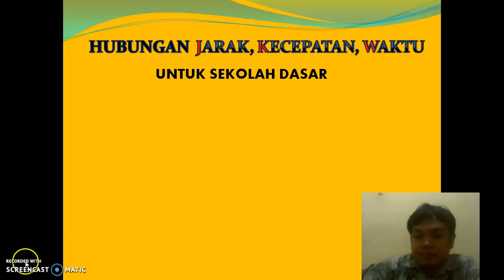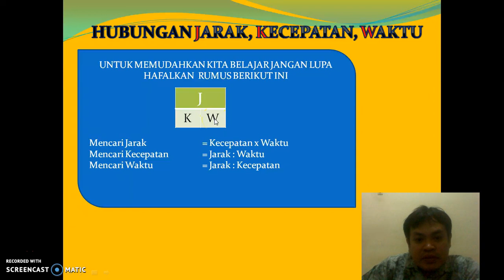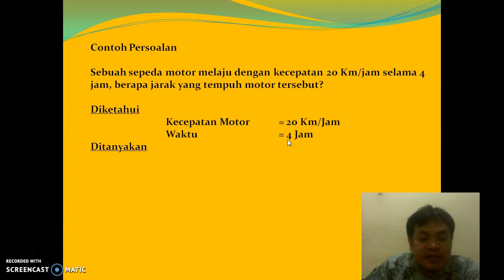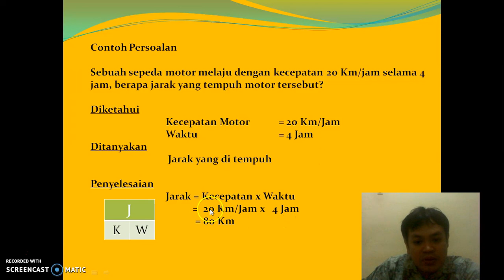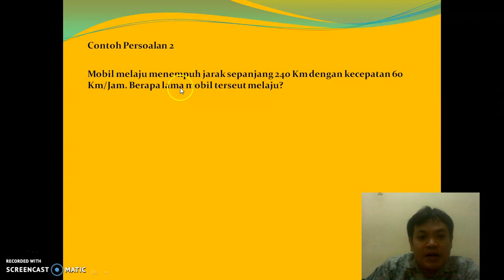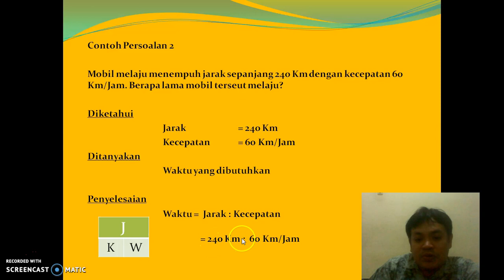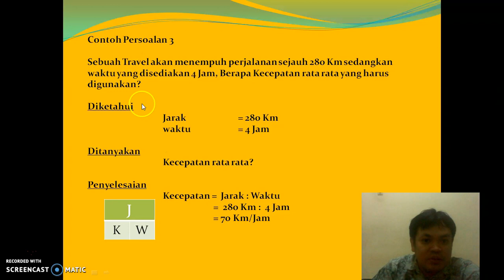Hubungan Jarak Kecepatan Waktu